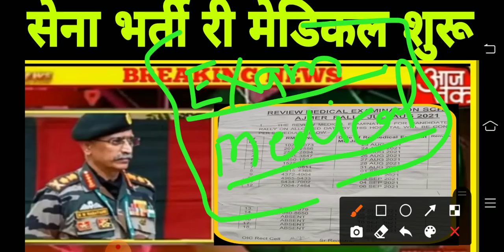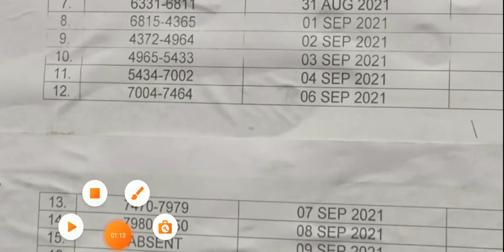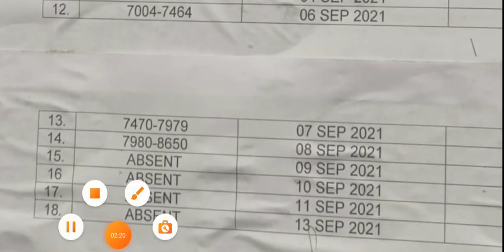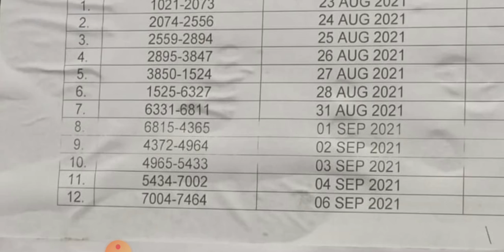सेना भर्ती री-मेडिकल शुरू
About this video–👇👇👇👇
1.Which post is better in Indian Army?
2.army TRADESMEN or CLERK
3.Best post to join Indian army rally
4.indian army gd
5.indian army clerk
6.indian army tradesman
7.Indian army rally
8.army rally bharti 2020
9.army rally 2020
10.post in army rank wise
11.post in army and salary
12.post in army in india
13.indian army bharti me better post
14.soldier general duty work
15.soldier general duty salary indian army gd bharti
16.soldier general duty means
17.army soldier gd
18.army rally
19.army bharti
20.army